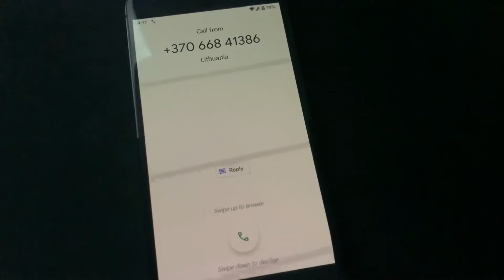og Google Pixel Incoming Call